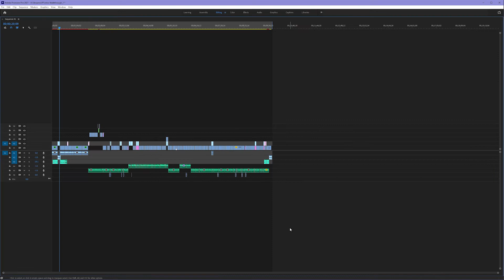Quick Tip | How to Fullscreen Any Panel in After Effects or Premiere!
This quick tip is all about saving you time! The tilde key on your keyboard gives you the super power to fullscreen any panel in After Effects or Premiere! It's even faster than you think. Let's dive in!